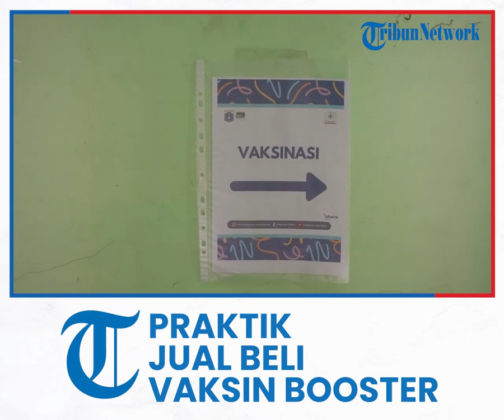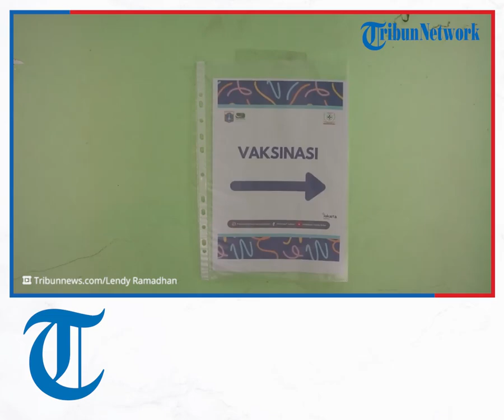Hasil Survei 3 Lembaga: Ada Praktik Jual-Beli Vaksin Booster Covid-19 untuk Selain Nakes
TRIBUNNEWS.COM, JAKARTA -- Hasil survei Change.org Indonesia, Katadata Insight Center (KIC) dan KawalCOVID19.id menemukan pratik pemberian vaksin booster bukan untuk tenaga kesehatan.

Head of Katadata Insight Center (KIC) Adek Media Roza memaparkan, survei ini disebarkan 6-21 Agustus 2021 secara online ke seluruh Indonesia dengan melibatkan 8.299 responden menggunakan metode convenience sampling.